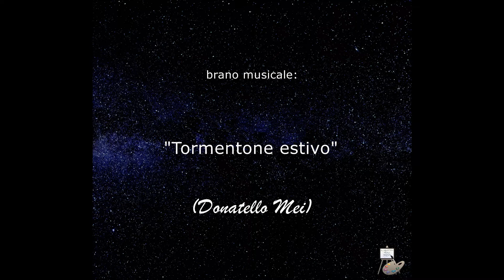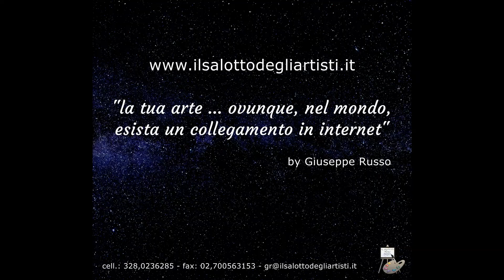Donatello Mei - "Tormentone estivo"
Donatello Mei - "Tormentone estivo" - 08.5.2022